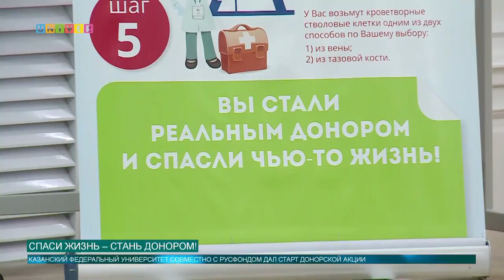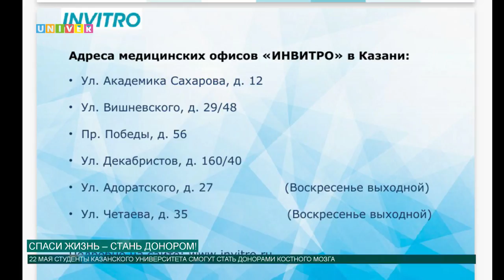Спаси жизнь – стань донором!